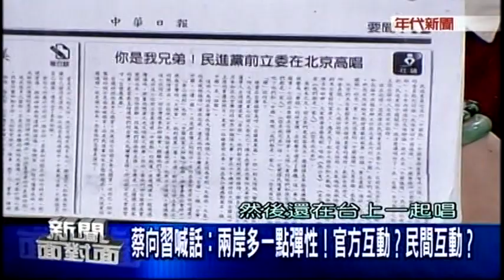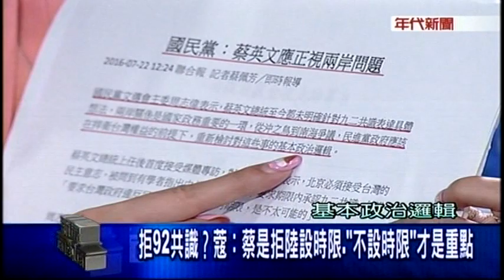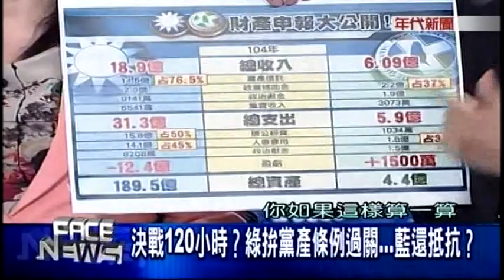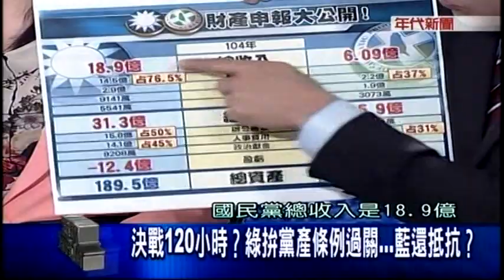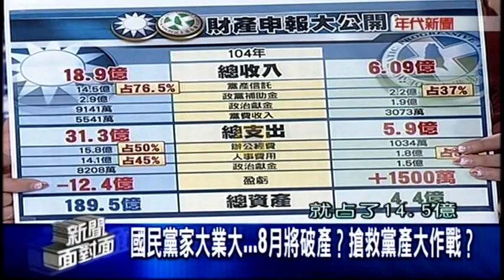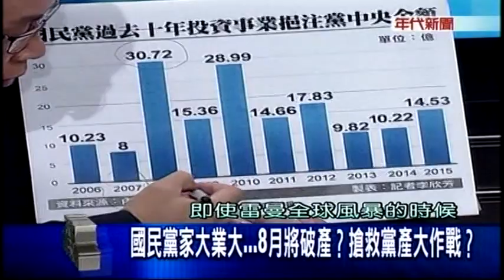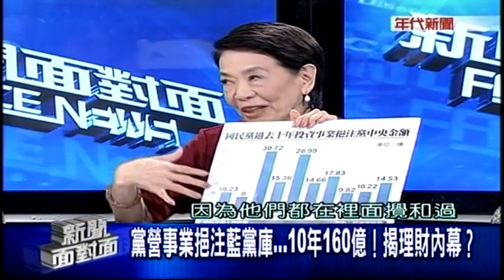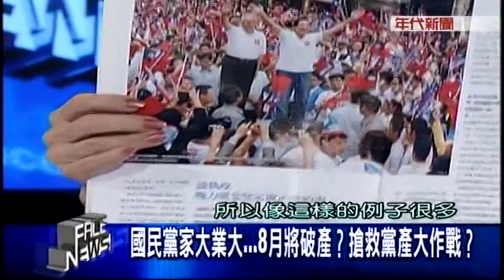07222016 年代新聞面對面 ERA FACE NEWS